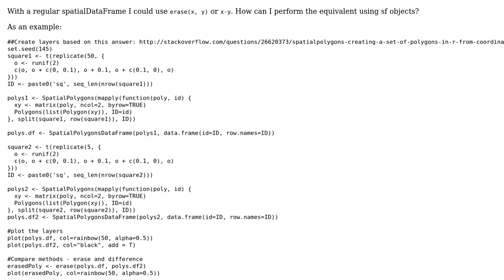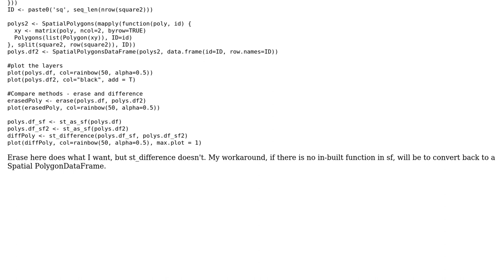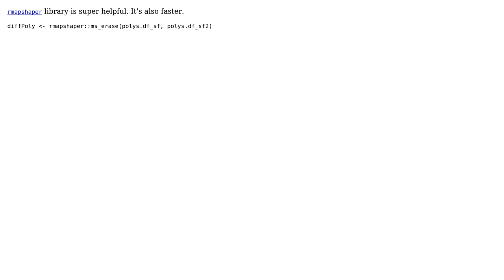GIS: Using simple features (sf) in R, how do I erase polygons overlapping with another layer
With thanks & praise to God, and with thanks to the many people who have made this project possible! You are responsible for your own actions.